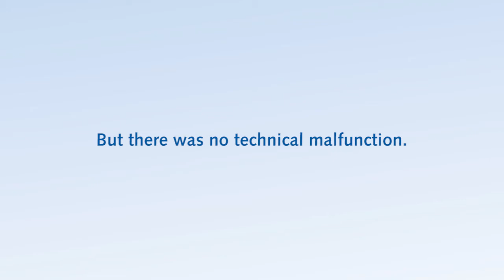Base 4G Loading 5